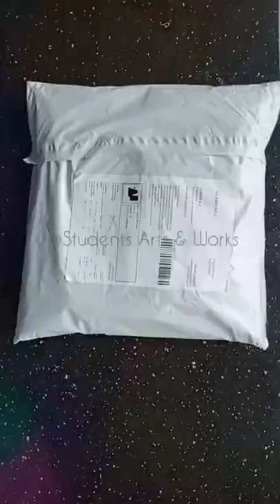Trending Outfit from meesho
Meesho skirt and top
Meeshohaul
Online shopping

Hey all, welcome to our new video ☺️🤗